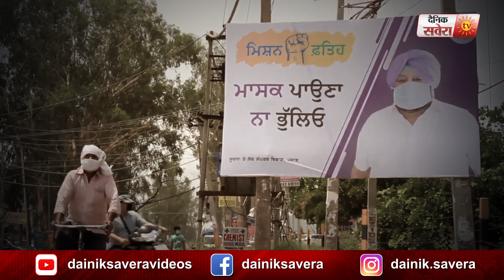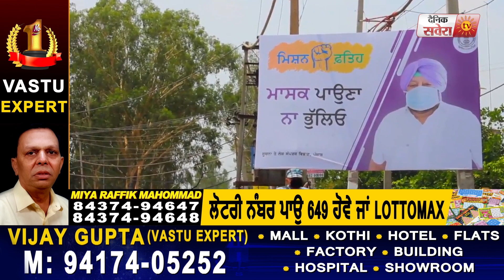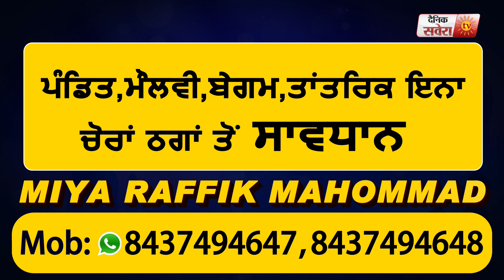Corona से बचाव के नियम ना मानने वालों पर CM Captain को आया गुस्सा, बोले अकेली Govt.नहीं जीत सकती जंग